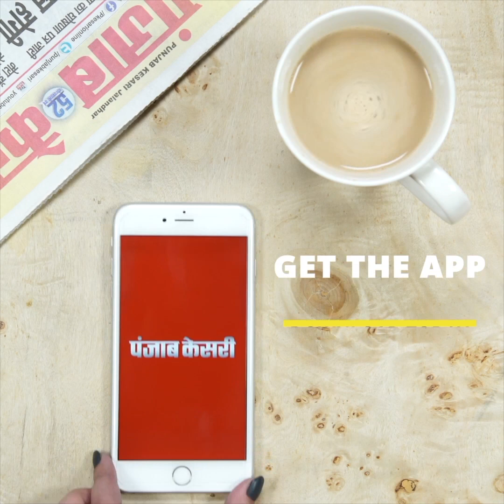यादव वोट बैंक के सामने नीतीश खड़ा करना चाहते हैं कुर्मी-कोईरी की दीवार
बिहार के चुनावी नतीजों से ये साफ हो गया है कि यादव वोट बैंक मजबूती से तेजस्वी के साथ खड़ा है. जबकि नीतीश कुमार के कुर्मी-कोईरी वोट बैंक दो फाड़ हो जाने से इस चुनाव में जेडीयू की सीटें काफी कम हो गई है. ऐसे में एक बार फिर नीतीश कुमार अपने पुराने कुर्मी कोईरी वोट समीकरण को हासिल करने में जुटे हैं. आरसीपी सिंह जो कि नालंदा के कुर्मी हैं उन्हें जेडीयू का राष्ट्रीय अध्यक्ष बनाकर उन्होंने ये साफ कर दिया है कि पार्टी अपने आधार को साथ जोड़ कर रखेगी...तो उमेश कुशवाहा को प्रदेश अध्यक्ष बनाकर उन्होंने कोईरी वोट बैंक को मजबूत संदेश दिया है. हालांकि जेडीयू जिस तरह से कुर्मी कोईरी को प्रमोट कर रही है वैसे में दूसरी जातियों के नेताओं के मन में थोड़ी सी बेचैनी तो जरूर है. पार्टी के भीतर और बाहर जातिवादी छवि को तोड़ने के लिए ललन सिंह को नीतीश कुमार ने आगे किया है. ललन सिंह ने दावा किया कि जेडीयू सभी जाति को तवज्जो देती है.